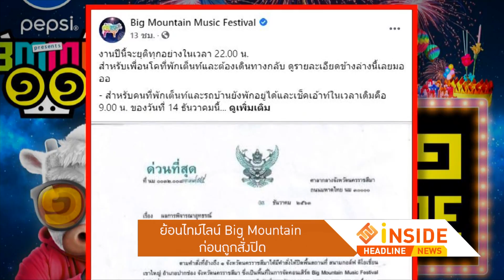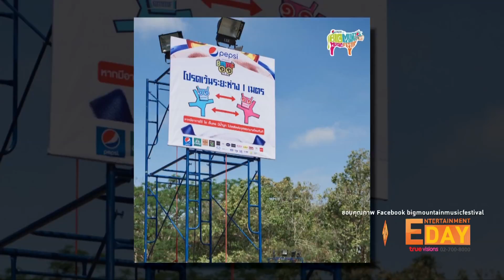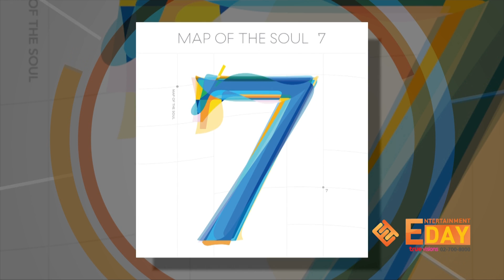Entertainment Day | 14-12-63 | "น้ำหวาน รักษ์ณภัค" เปิดปากเคลียร์ดราม่าครั้งแรก